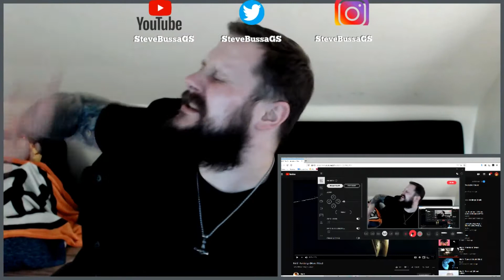Score Card Reactions : Nic D - Fandango